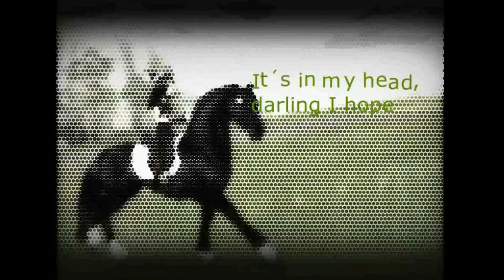SSO- MEP Don´t let me down DODĚLANÝ!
Děkuji všem účastníkům ;)

Server? EE3
Editor? VideoPad
Natáčení? Bandicam